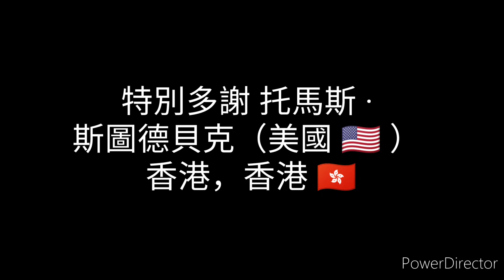Thomas' McQueen Movie (2025) Cantonese Credits/托馬斯嘅麥奎恩電影（2025）廣東話信用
2025 年 3 月 31 號喺香港同美國嘅美國華裔嘅 VHS 同 DVD